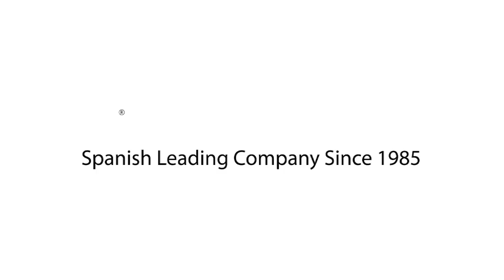Abnehmbares Tretlager Sendero